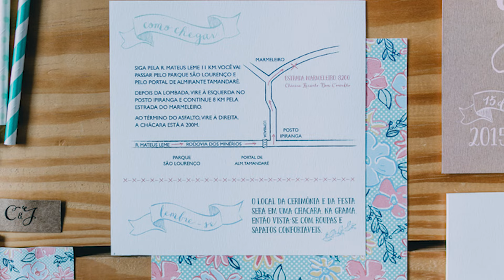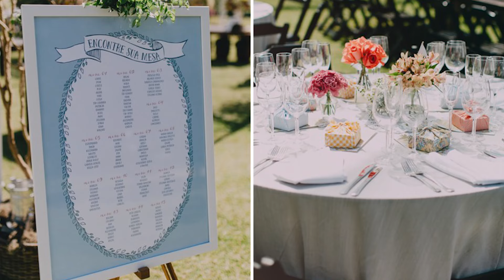Como organizar a cerimônia de casamento | Dicas para cada momento ser inesquecível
A cerimônia de casamento é um dos momentos mais importantes e mais especiais! Cada detalhe, cada convidado, padrinho, celebrante e fornecedor devem ser escolhidos cuidadosamente. Acreditamos que o casamento precisa ter o estilo e personalidade dos noivos e por isso queremos ajudar você  que vai casar a organizar os pontos mais importantes do grande dia.

E separamos alguns tópicos de momentos perfeitos como as entradas, os votos, os cumprimentos, o beijo e a saída dos noivos.

- Confira alguns materiais que podem te ajudar a planejar o seu casamento

Ebook Fiquei Noiva - quais são os primeiros passos para começar a organizar o grande dia

- Posts do blog para você ler sobre o assunto -